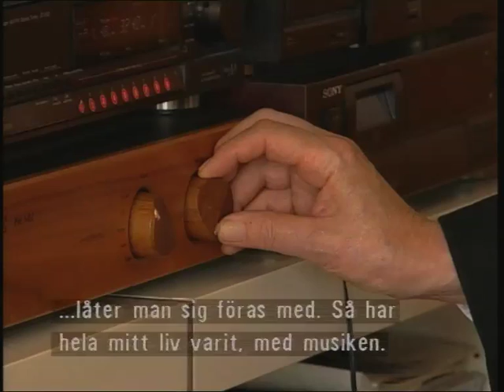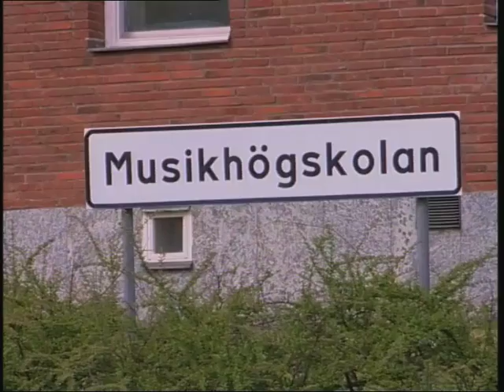György Ligeti - 2004 Official Announcement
The Polar Music Prize for 2004 is being awarded to the Hungarian-born composer György Ligeti for stretching the boundaries of the musically conceivable, from mind-expanding sounds to new astounding processes, in a thoroughly personal style that embodies both inquisitiveness and imagination.